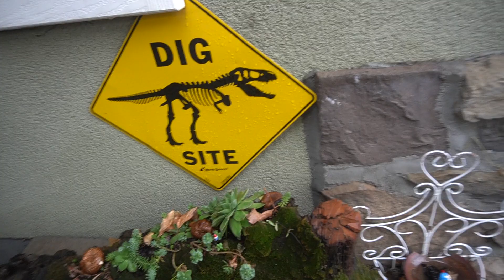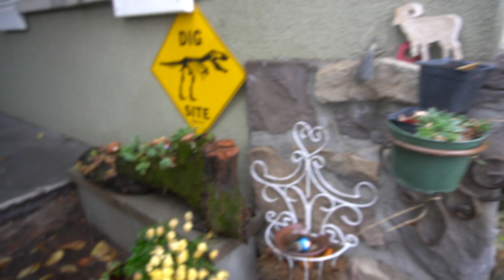agua de lluvia para las suculentas